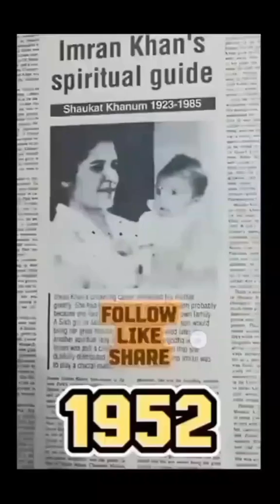Imran Khan PTI Founder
Imran Khan PTI Founder bibliography
Imran Ahmed Khan Niazi is a Pakistani politician and former cricketer who served as the 22nd prime minister of Pakistan from August 2018 until April 2022. He is the founder and former chairman of the political party Pakistan Tehreek-e-Insaf from 1996 to 2023.
Considered one of cricket's greatest all-rounders, Khan was later inducted into the ICC Cricket Hall of Fame. Founding the Pakistan Tehreek-e-Insaf (PTI) in 1996, Khan won a seat in the National Assembly in the 2002 general election, serving as an opposition member from Mianwali until 2007.